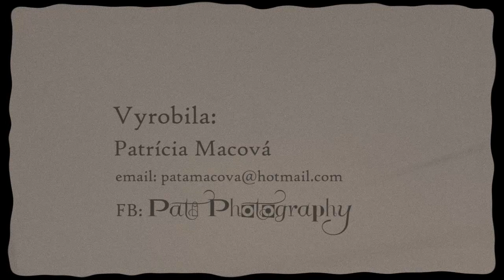Swing time - V.A Hotelovej Akadémie v Bratislave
Krátka ukážka z celého večera- praktickej maturity hotelovej školy na Mikovíniho 1 v Bratislave